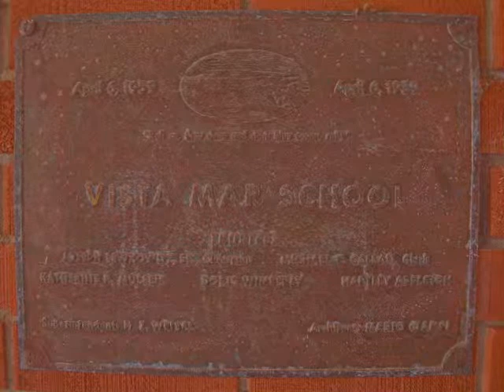tether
the sound